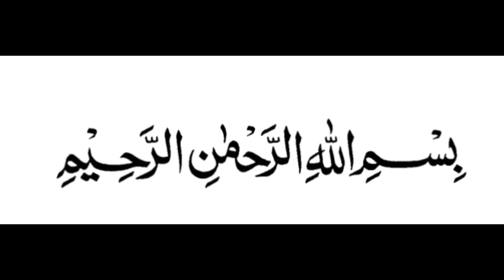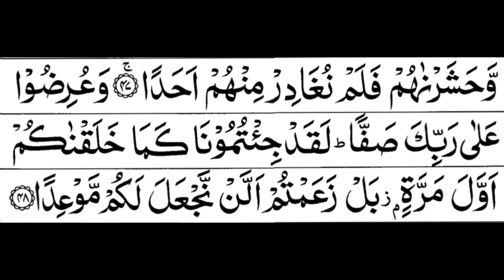Surah Kahf Ayat 41 481080P HD